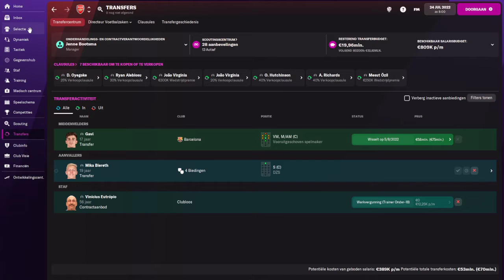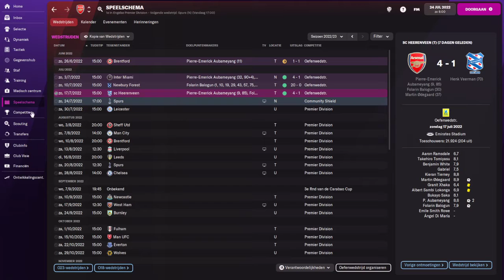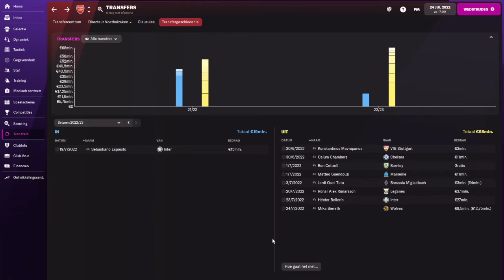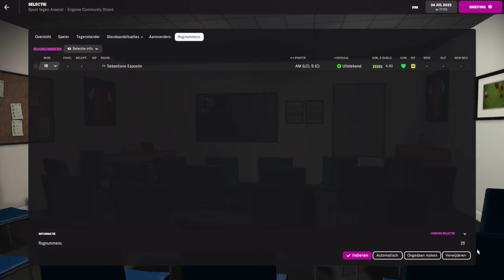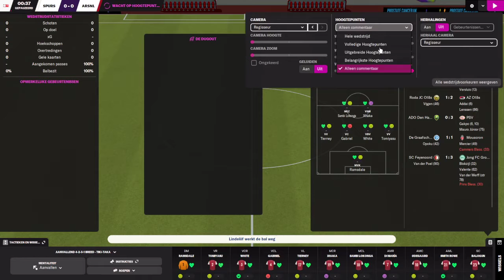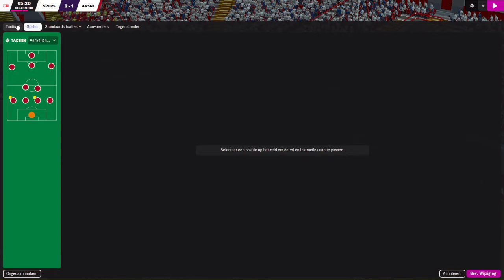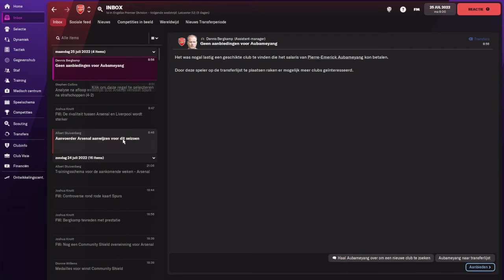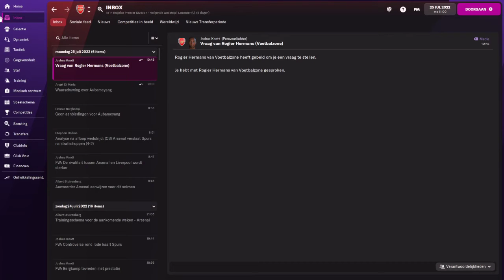Seizoen 2, Community Shield | Titeljagers | Arsenal | FM22 Afl.13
Hallo allemaal en welkom bij weer een nieuwe video.

Behalve 3 a 4 video's in de week, stream ik ook op twitch: Twitch.tv/feanfan35
Op dagen dat er geen video is worden deze streams op volgorde gepost op youtube

Deze video's worden sowieso geüpload om 1300:
Maandag: Football Manager
Woensdag Ferrari Driver Academy F12021
Donderdag: Football Manager
Vrijdag: Motorsport Manager
Zaterdag: Mini Motorways

Doe mee en maak kans op een schaalmodel Audi rs6.

Wil je ook zo'n fijne squadview in FM22: Football Manager Workshop-Lollujo squad view FM22